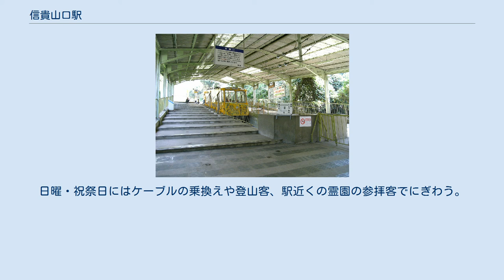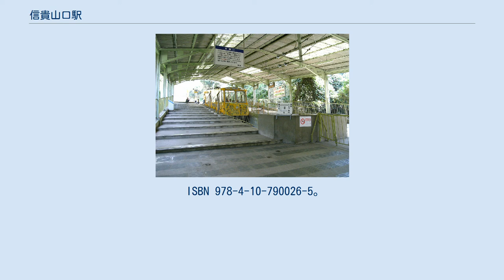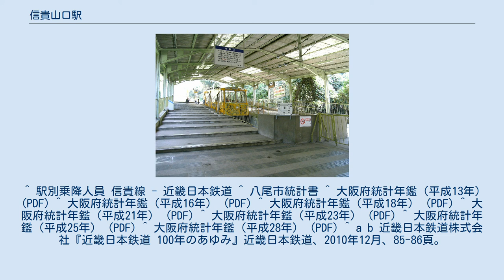信貴山口駅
鋼索線ホーム 鋼索線ホームを山上側から俯瞰 信貴山口駅（しぎさんぐちえき）は、大阪府八尾市黒谷六丁目にある、近畿日本鉄道（近鉄）の駅。
鉄道線の信貴線と鋼索線の西信貴鋼索線との接続駅である。
駅番号は信貴線がJ14、西信貴鋼索線がZ14。
 駅舎を中心に、北方向に信貴線ホーム、東方向に鋼索線ホームがL字状に伸びている地平駅。
改札口は1ヶ所のみで、信貴線・鋼索線の共用。
従って、信貴線と鋼索線の乗り換えは改札を出ることなく可能となっている。
 近鉄八尾駅管理の有人駅で、PiTaPa・ICOCA対応の自動改札機および自動精算機（回数券カードおよびICカードのチャージに対応）が設置されている。
 2018年11月13日における1日乗降人員は1,380人である。
 駅周辺は閑静な住宅街となっている。
日曜・祝祭日にはケーブルの乗換えや登山客、駅近くの霊園の参拝客でにぎわう。
 ^ a b c d e 曽根悟（監修）『週刊 歴史でめぐる鉄道全路線 大手私鉄』2号 近畿日本鉄道 1、朝日新聞出版〈週刊朝日百科〉、2010年8月22日、18-23頁。
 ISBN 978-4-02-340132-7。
 ^ a b 近畿日本鉄道株式会社『近畿日本鉄道 100年のあゆみ』近畿日本鉄道、2010年12月、190-191頁。
 ^ a b 今尾恵介（監修）『日本鉄道旅行地図帳』8 関西1、新潮社、2008年、24頁。
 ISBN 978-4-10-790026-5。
 ^ a b “駅の情報｜信貴山口”. 近畿日本鉄道. 2021年4月17日閲覧。